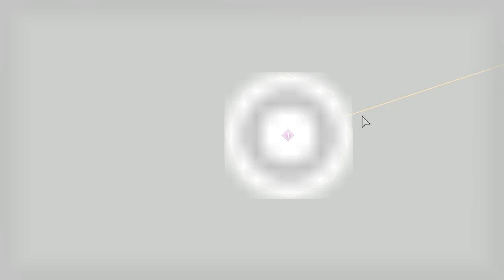Let's Play Atom Zombie Smasher part.3 - The entire map is purple.... ahhhhh!!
The fail continues...